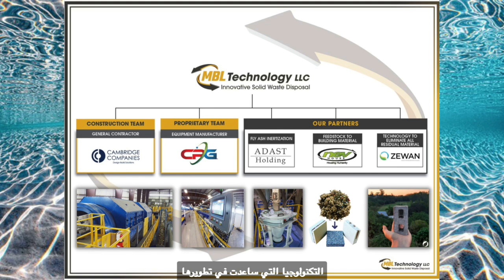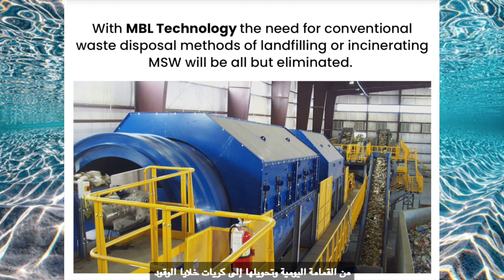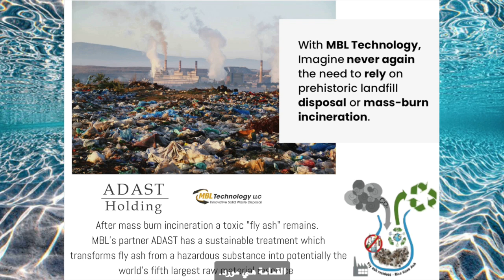Dying Waterways & Marine Life. Try Nev's Waste to energy & recycle waste plastics to shelter.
Contact Jay Gan to join his fight to make a difference

NEVHOUSE TAKES THE WASTE THAT WE THROW AWAY AND TURNS IT INTO LOW COST, RAPIDLY DEPLOYABLE SHELTER.
Our homes, school classrooms, medical clinics and other structures are made from recycled materials. These places of  sanctuary can be built in just 5 days and are functional on or off the power grid. Packed full of benefits, the special footing system used means that your structures can be assembled on almost any type of terrain… even on sloping ground.

From MBL Technology, comes the long-awaited answer for safely processing municipal solid waste.  MBL will provide the Total Solution for the reduction and diversion of ever-increasing volumes of MSW currently being disposed in landfills or sent to mass-burn incinerators.

MBL Technology will not only disrupt the traditional waste industry; it will re-define it.